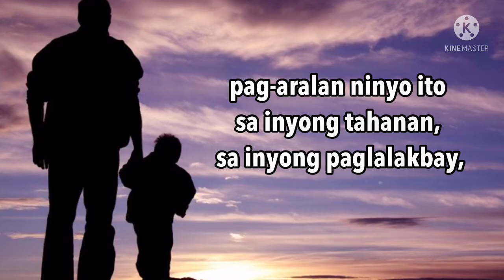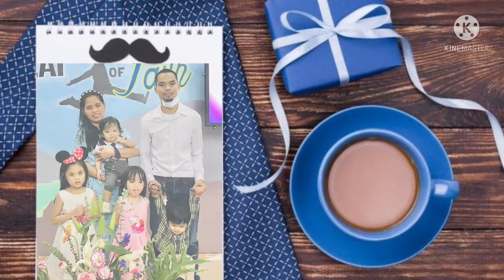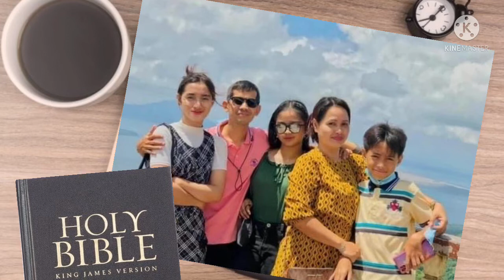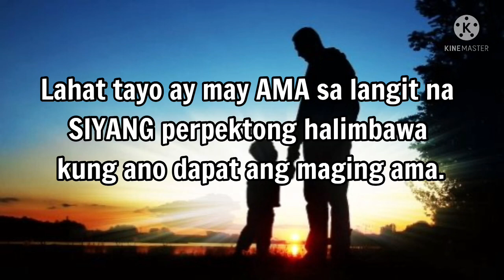Father’s Day Video Presentation 2022 | Tagalog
Happy Father’s Day to all the fathers and most of all to our dear heavenly FATHER!